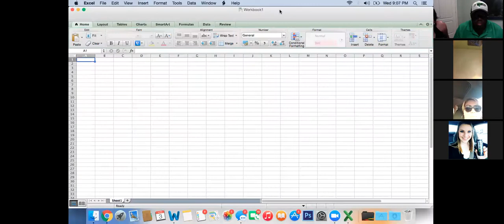Working Wednesday- Closing the Deal